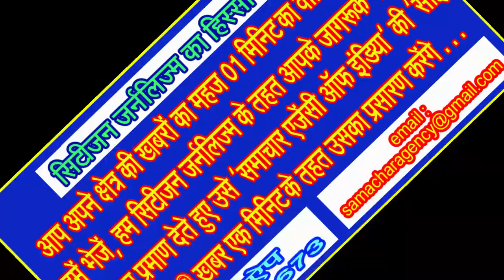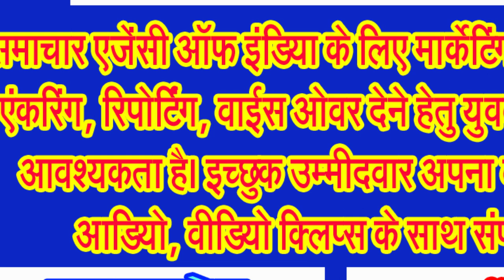बिल्किस बानो प्रकरण में सर्वोच्च न्यायालय ने गुजरात सरकार का फैसला किया रद्द